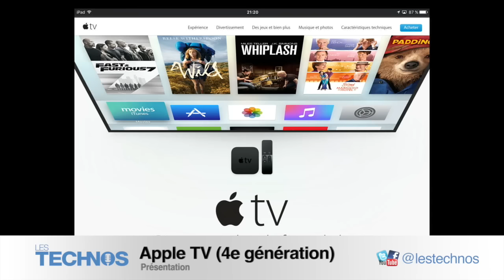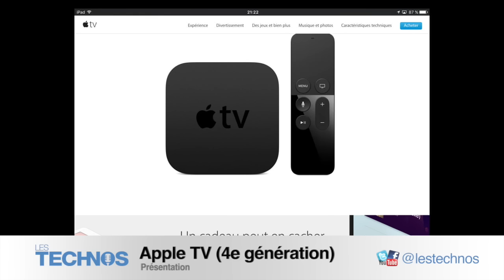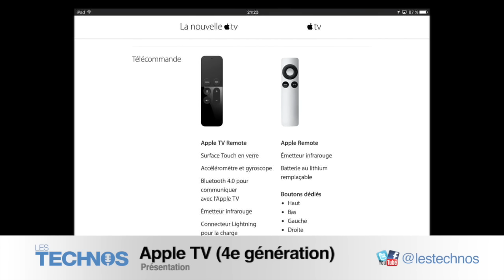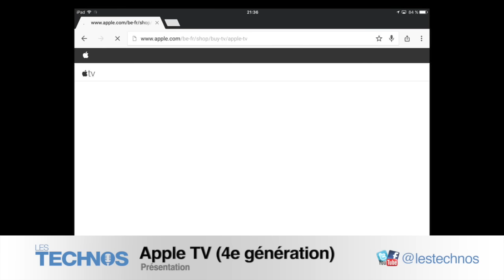Présentation: Apple TV 4ème génération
Cette semaine Marc nous présente l'une de ses dernières acquisitions, l'Apple TV de quatrième génération. Cette petite boite noire (mais plus grosse que la précédente) est supposée marquer le renouveau des Apple TV. Plus de détails avec Marc et David. Bonne écoute !